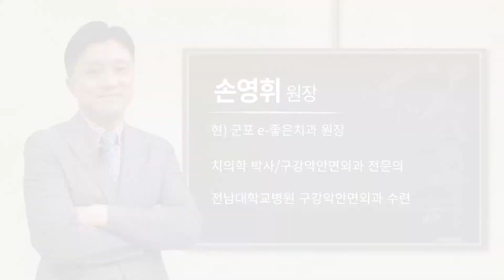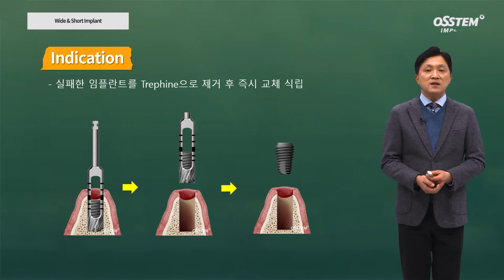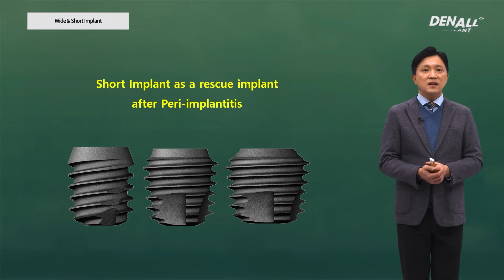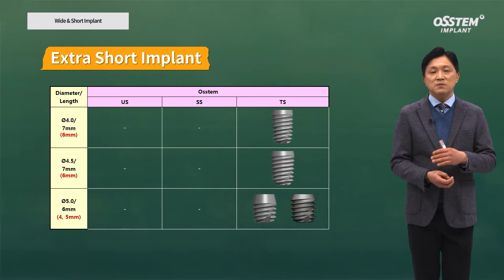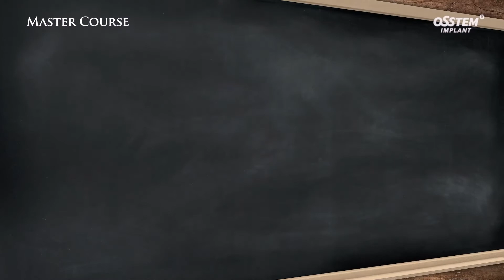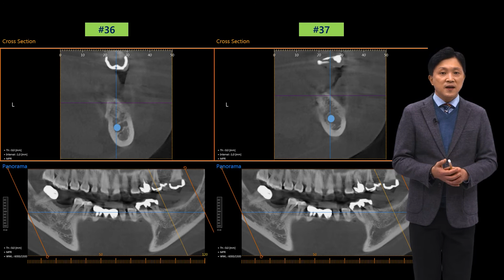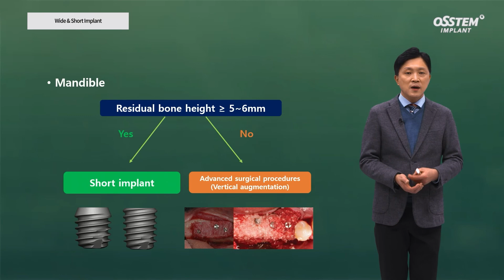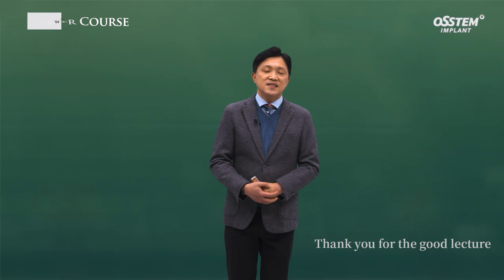[Master Course - SURGERY] Wide & Short implant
0) INTRO [00:00]
1) Ultra - wide Implant [01:09]
2) Short Implant [03:33]
3) Case Presetation of Short Implant [10:25]
4) Summary [15:00]